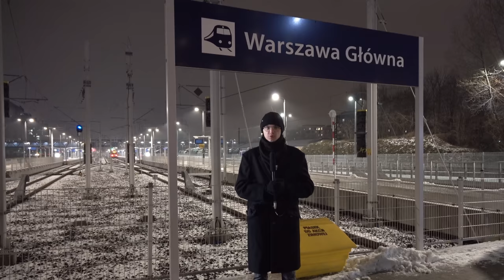#30 Warszawa Główna pod śniegiem z Kładką i K+R - Warszawska Średnica 2050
Tymczasem na Warszawie Głównej widać już coraz więcej z nowej kładki i nie tylko...

Spis Treści
00:00 Intro
00:38 Wstęp
00:56 Sykut
01:29 Kładka
04:14 Kładka od Kolejowej
05:56 K+R Warszawa Główna
07:07 Ciekawostka
09:22 Zakończenie
10:05 Outro